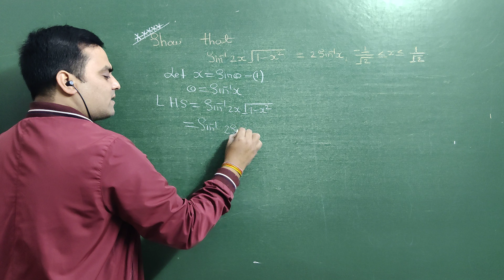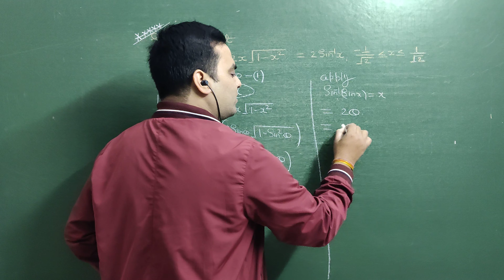Inverse Trigonometry function || Question:-4|| NCERT || Satyam sir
Title Here:- Inverse Trigonometry function || Class 12th || NCERT || By Satyam sir

About This Video -- Objective type questions, what the domain and range of inverse function

Get Our Courses : Mobile No.